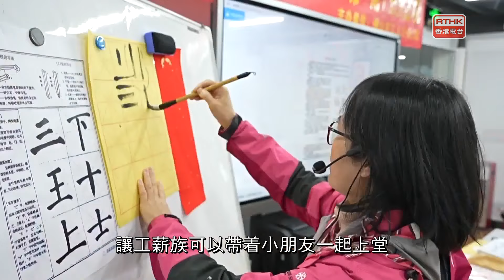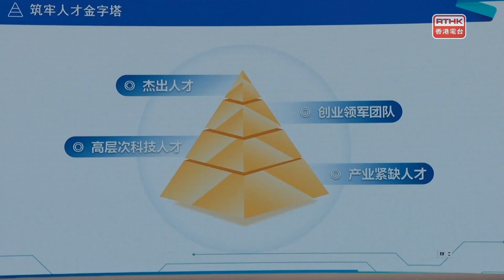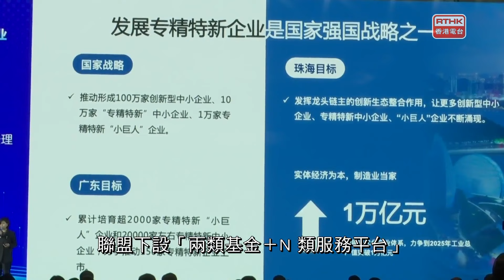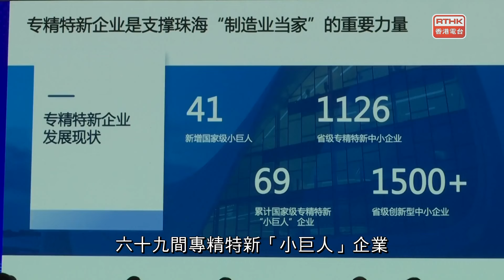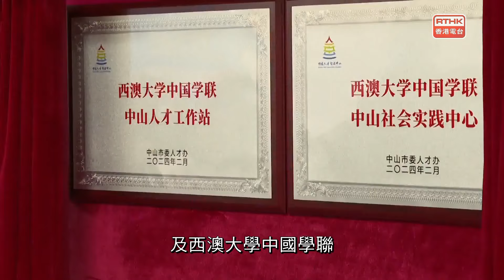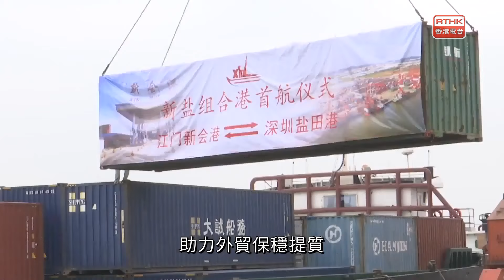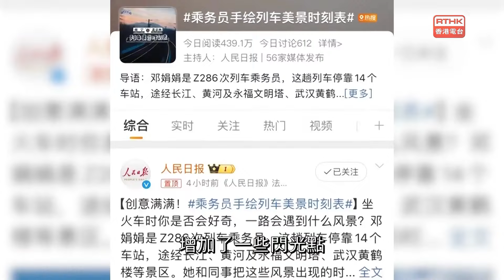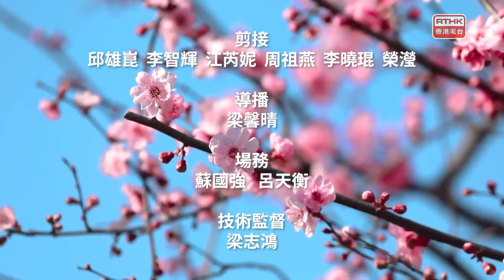灣區全媒睇：第六百零三集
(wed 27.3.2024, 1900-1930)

每集內容封面故事：
片段提供︰

出品：
香港電合、廣州廣播電視台
聯合製作：

撰稿
梁馨晴、蘇頌婷、葉倩盈
主持
梁學曦、帥亦雯、涂冠祺、陳穎洪、陳萬晴
編導
監製
何重恩、黃楚恆
南北快閃
廣為人知
灣區新里程
鳥瞰神州